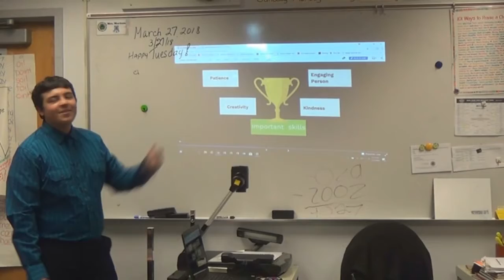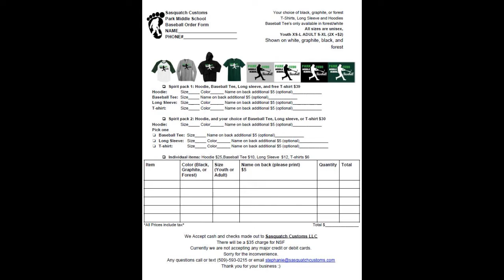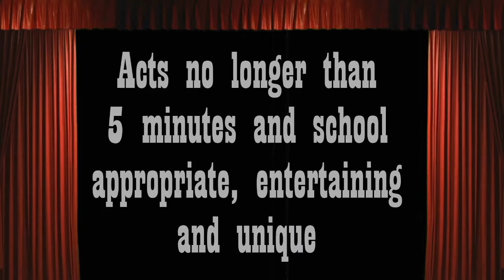May 10 2018